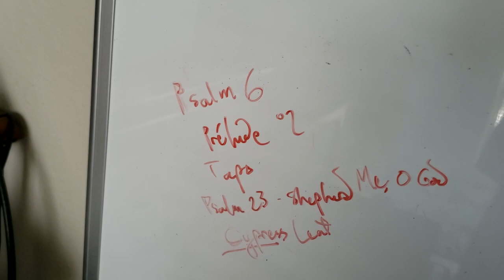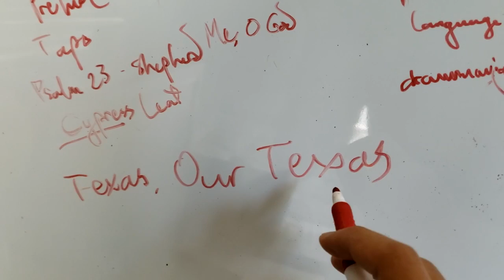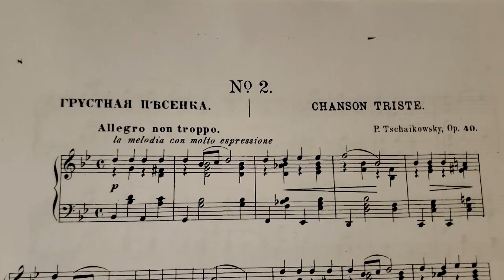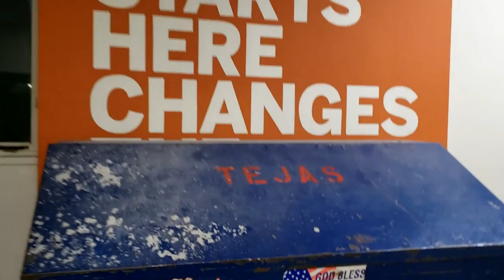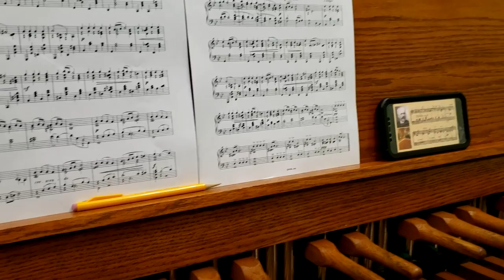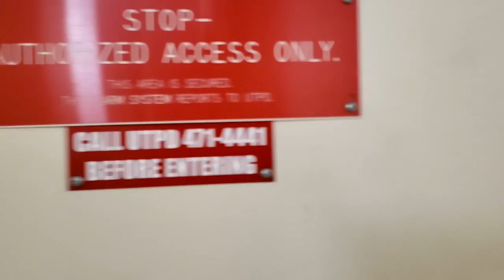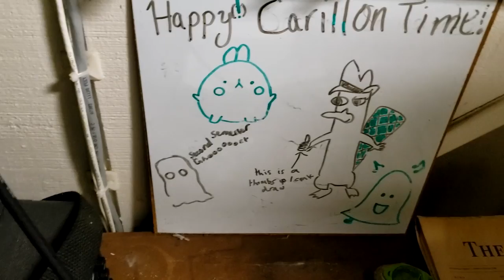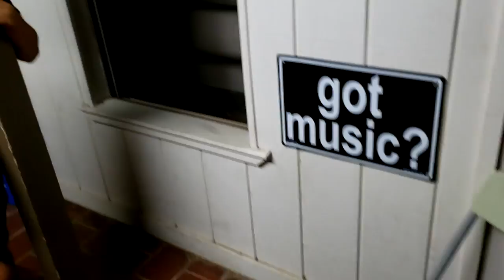Preparing for and Performing the UT Remembers Carillon Concert || Carillon Vlog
In this video I document the preparation and performance of the accompanying carillon concert for the UT Remembers Ceremony in May 2021. Jose Sabido and I, both part of the Guild of Student Carillonneurs at UT Austin, were the performers. Let me know what other carillon-related videos you would like to see.